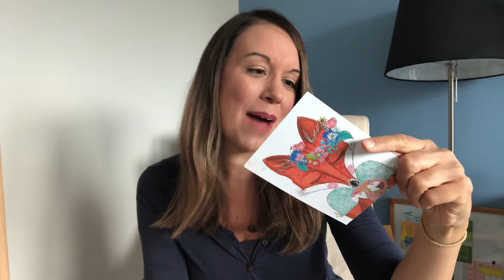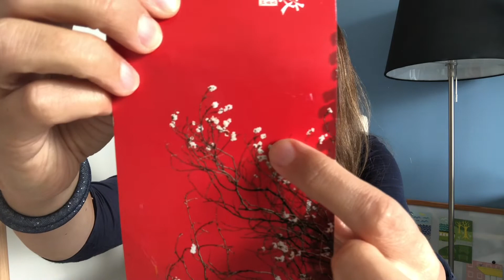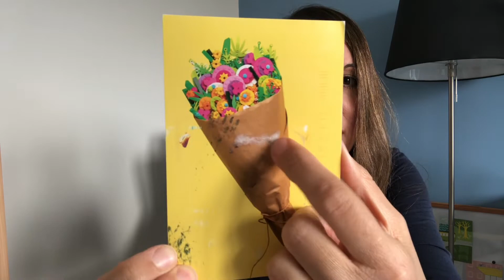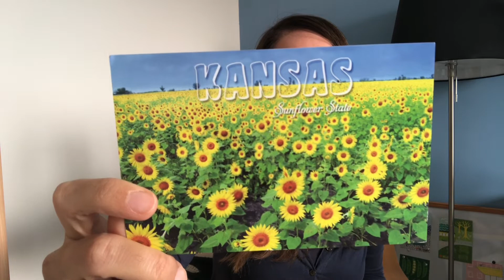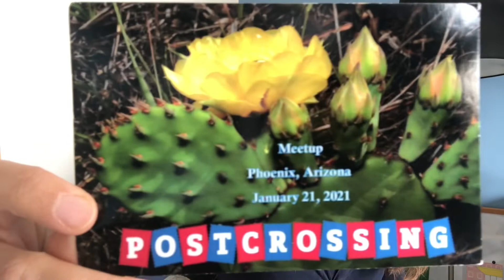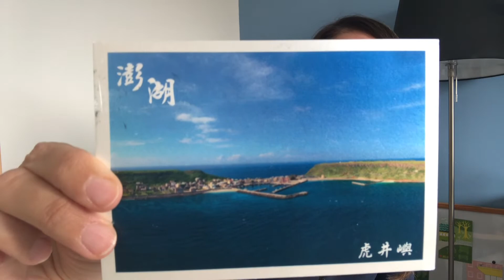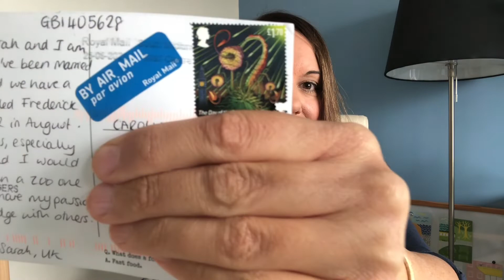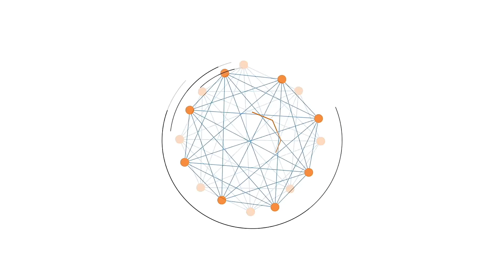Incoming POSTCROSSING postcards - 28 June to 02 July 2021